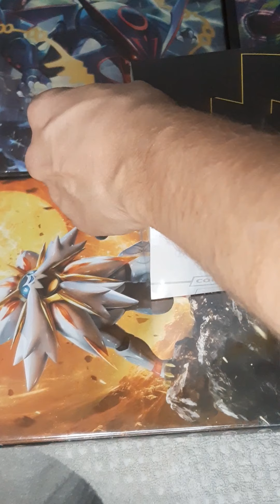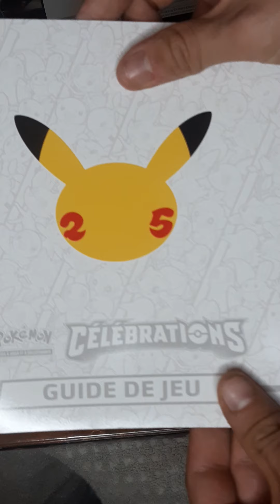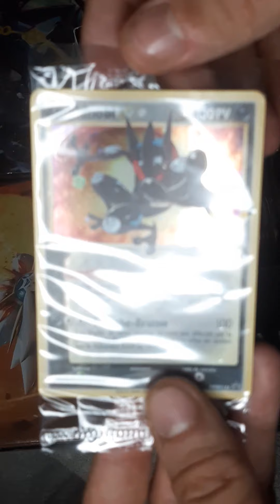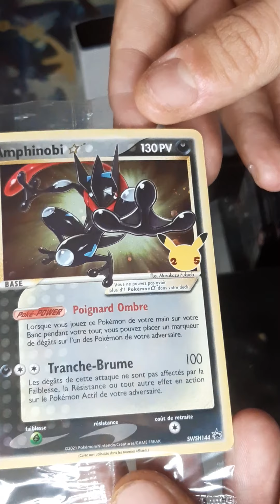présentation du box élite des 25 ans